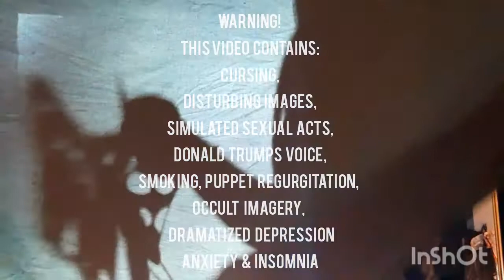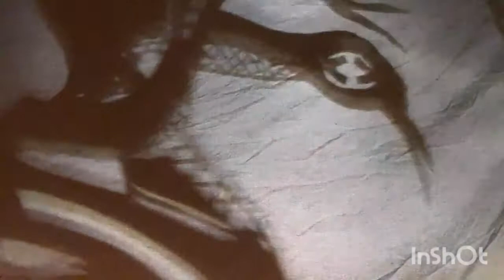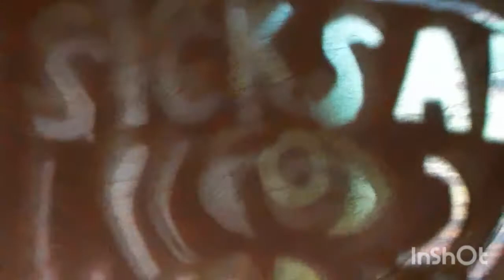THE HOW AND WHY CLUB Explores "Acute Depressive News Cycle Addiction syndrome"